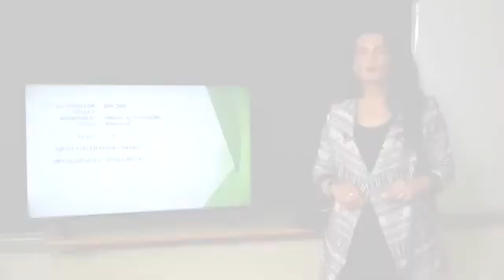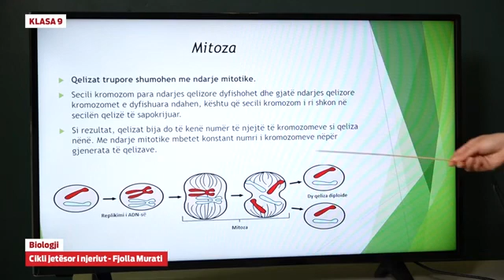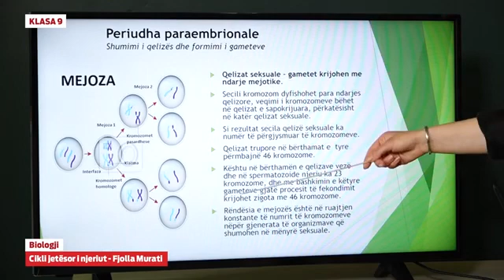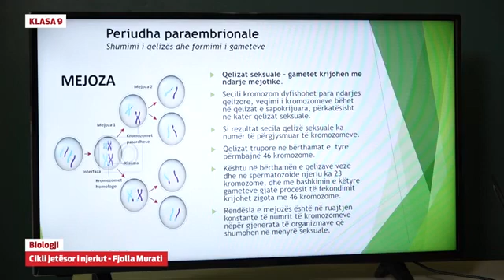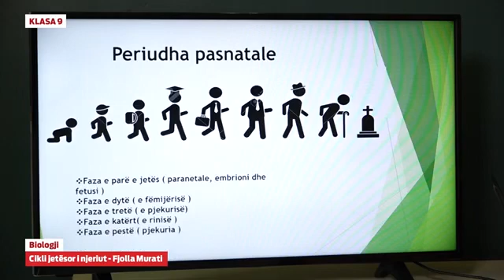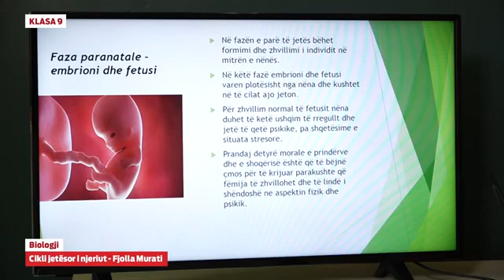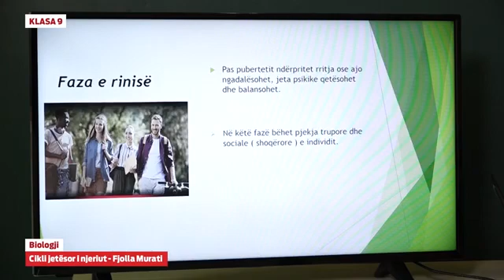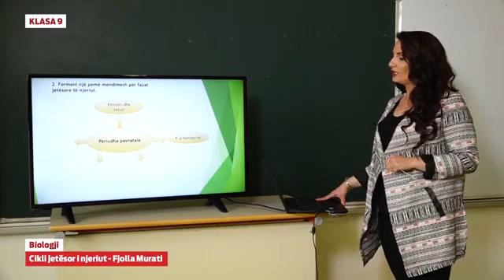Klasa 9 - Biologji - Cikli jetësor i njeriut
e Mësimi

Biologji - Cikli jetësor i njeriut

Fjolla Murati